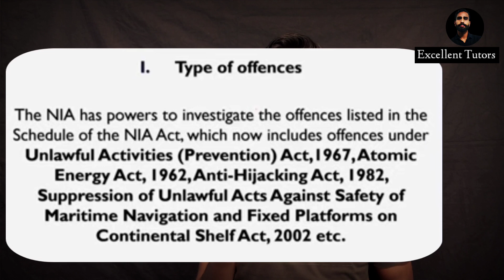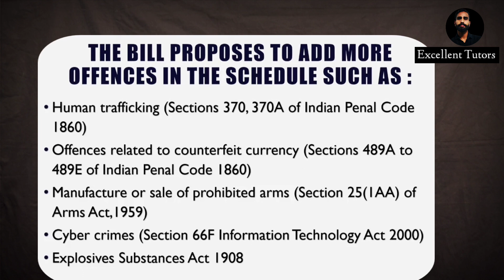NIA ||National investigation agency|| राष्ट्रीय जांच एजेंसी|| Complete Analysis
NIA Amendment Bill, 2019

This article is based on “NIA amendment bill infringes upon state authority, must be reconsidered” that appeared in The Indian Express on 26th July 2019. It critically analyses the recent amendments done in National investigation Agency Act 2008.

The Bill that seeks to amend the National Investigation Agency (NIA) Act, 2008, has been passed by both Houses of Parliament and awaits the Presidential assent and notification prior to becoming law.

However, the amendments are being alleged as an encroachment upon the rights of states to conduct investigations into a class of cases which may affect public order by the Union government. Thereby going against the notion of federalism.

What are the proposed amendments?

The amendment bill seeks to widen the authority of the NIA in terms of the crimes that it can investigate irrespective of the place of occurrence of the crime.

It expands the ambit of the list of crimes that the agency can investigate, including human trafficking, counterfeit currency, manufacture or sale of prohibited arms, cyber-terrorism, and offences under the Explosive Substances Act.

Secondly, it extends the NIA's jurisdiction outside India, subject however to international treaties and domestic laws of the concerned foreign nation.

Third, the Bill allows for the constitution of special courts by the Centre in order to conduct trials.

What is the National Investigation Agency?

The National Investigation Agency (NIA) is a central agency established by the Indian Government to combat terror in India. It acts as the Central Counter-Terrorism Law Enforcement Agency.

The agency is empowered to deal with terror-related crimes across states without special permission from the states.

Since a large number of terrorist incidents are found to have complex inter-State and international linkages, and possible connection with organised crime, for example, the smuggling of arms and drugs, circulation of fake Indian currency etc.

It was for these reasons that an agency at the Central level was created for investigation of offences related to terrorism and certain other Actpost 2008 Mumbai terror attacks

Crimes like Terror offences, offences against atomic and nuclear facilities, and offences such as waging war against the country, amongst others, were included in this list of offences.

What are the issues in the proposed amendments?

Under schedule VII of the Constitution, the maintenance of public order and police forces are matters of state list.

However, Criminal law forms part of the concurrent list and national security comes under the domains of union list.

According to the recent amendment to the NIA Act, the Central government gets the authority to have the NIA take over the investigation of crimes, which involve allegations of human trafficking, offences under the Explosives Act, and certain offences under the Arms Act.

However, not every criminal offence in the above act is a threat to national security and sovereignty and consequently, states have the competence to deal with the same.

The Amendment Bill puts Section 66F of the Information Technology Act into the Schedule listing offences.

Section 66F deals with cyber terrorism.

But India does not have a Data Protection Act and there is no definition of terrorism.

The amendment to the NIA Act also gives the agency authority to investigate crimes committed by persons which are against Indian citizens or “affecting the interest of India”.

However, the term “affecting the interest of India” is undefined and can be misused by governments to curb freedom of speech and expression.

Further, the laws, under which the NIA has the authority to investigate, themselves do not mention “affecting the interest of India” as an offence.

This amounts to the creation of a substantively new (and vague) offence under the guise of giving more procedural powers to an agency under the control of the Union government.

Therefore, the NIA Amendment Bill, 2019 is neither sound on the principles of Indian federalism nor on the established principles of criminal law.

Given the Lok Sabha also passed the Unlawful Activities (Prevention) Amendment Bill 2019, which though gives a big push to India’s internal security machinery. But these amendments combinedly may lead to the creation of a police state. In this context, these amendments must be thoroughly reviewed.

Drishti input

The NIA Amendment Bill, 2019 is neither sound on the principles of Indian federalism nor on the established principles of criminal law.